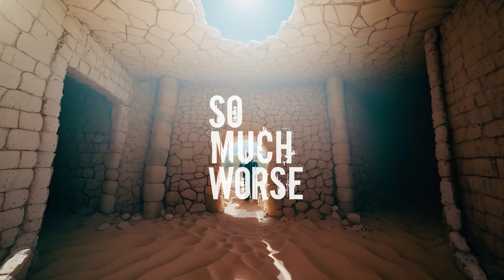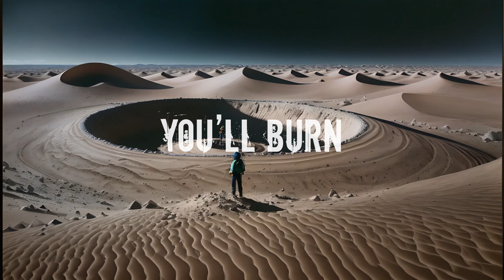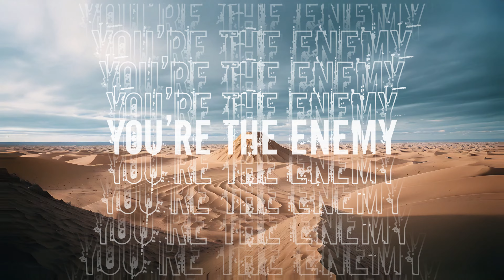Colossus - Temptress - Lyric Video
The final full song teaser for our upcoming zelda metal concept album, The Time Traveler's Continuum, which releases Next Friday, February the 2nd. If you like inthismoment sleeptoken motionlessinwhite iceninekills rammstein then check this out. You'll enjoy it!